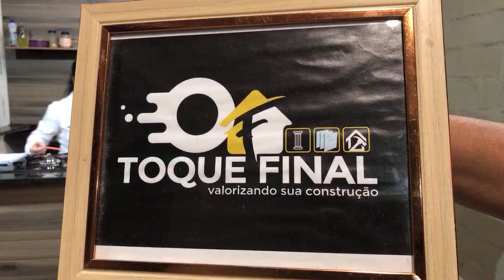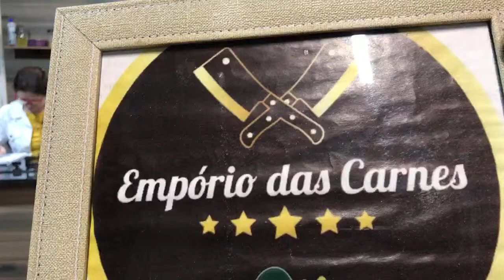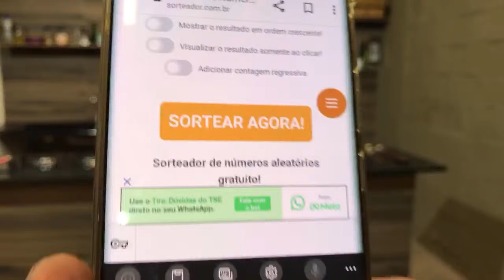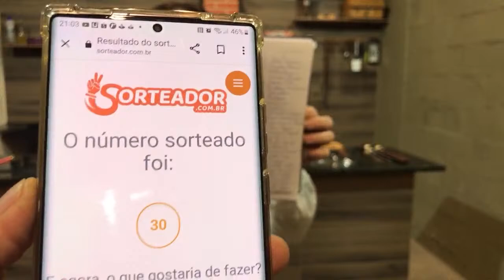churrasco descomplicado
🥩 Te ensino a fazer o melhor churrasco de forma simples e descomplicada.